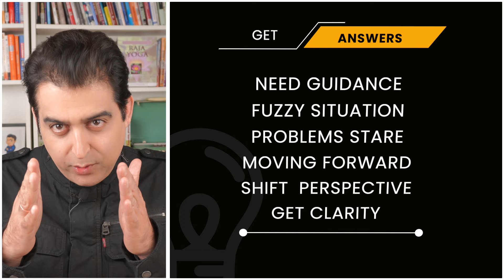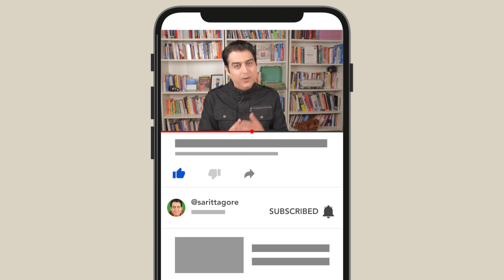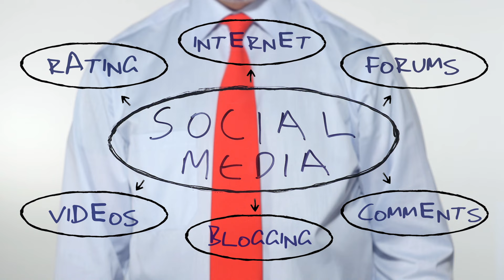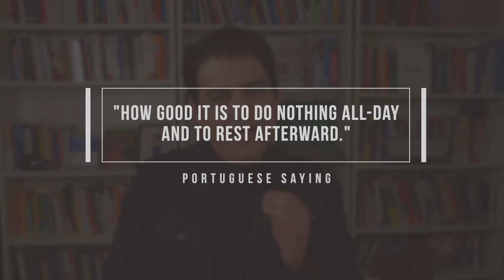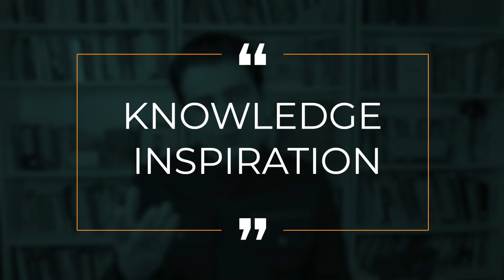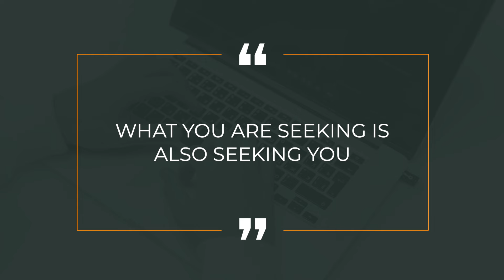Stuck in Life? Unlock Inner Wisdom: A Guide to Self-Guidance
Feeling stuck in life? Unlock your inner wisdom and discover a proven guide to self-guidance and personal growth! 🌟 In this insightful video, you'll learn how to connect with your higher self, overcome obstacles, and manifest your desires using practical techniques rooted in ancient wisdom and modern practices.

Key takeaways include:
- **Clear your mind of distractions** to receive intuitive guidance.
- **Nourish your mind** with knowledge, inspiration, and sacred activities.
- **Engage in self-reflection** and ask meaningful questions to your inner wisdom.
- **Cultivate a sense of sacredness** in your daily routine to enhance mindfulness and self-awareness.

Join me on this transformative journey where we explore how to tap into your inner intelligence and align with universal guidance. Whether you're looking to apply the Law of Attraction, practice positive thinking, or develop a definite chief aim, this video offers actionable insights to help you succeed.

Together, let's manifest a life of abundance and joy! 🌟

With years of experience in personal growth and mindfulness, our speaker blends practical wisdom with profound teachings to guide you on your path to self-awareness and positive energy.

Remember, the wisdom you seek is already within you. Let’s embark on this journey of self-discovery and transformation together.

CHAPTERS:
0:04 - Get Guidance and Advice
1:27 - Connect with the Source
8:24 - Ask the Universe for Answers
12:38 - Receive Guidance from the Universe

Unlocking the Power of Your Mind: How Spirituality, Manifestation, and the Law of Attraction Can Help You Manifest Your Dreams

How to Practice Stoicism.  Build Resilience, Courage, Self-Control, & Self-discipline.  Learn Stoic Philosophy to Manage Stress & Anxiety

Hi, My name is Sarit Tagore. Through this channel, I share my personal experience from 20 years of corporate life spanning from Aviation to Banking in different parts of the world - Delhi-Dubai-Doha-Toronto. I hold an MBA from the University of Leicester with a specialization in Performance Management and Benchmarking. I am also a certified Meditation Teacher.

Isn’t it strange that we went from School to University but somehow missed the class on Self Development? “Personal Growth” didn’t make the schedule for some wacky reason. Imagine if that class did exist and the teachers included all the great scholars from old school to modern sages.

Think of this channel as that class where I distill lessons learned from studying the great minds on Decision Making, Productivity, Leadership, Energy, Mental Toughness, Conflict, Motivation Negotiation, Ancient Wisdom, and Meditation.

You will have fun learning with me and getting wisdom in an inspiring, playful, and practical way. I hope you'll join me on the channel!